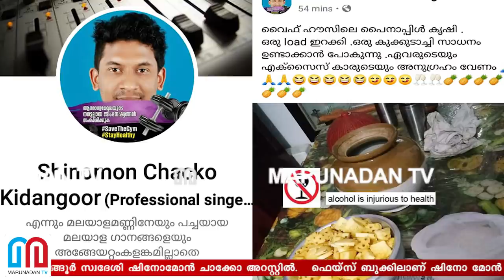വൈന്‍ ഉണ്ടാക്കാന്‍ ശ്രമിച്ച ആലുവ സ്വദേശി അറസ്റ്റില്‍ I Shinomon chacko Aluva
പൈനാപ്പിള്‍ കൊണ്ട് വൈന്‍ നിര്‍മിക്കാന്‍ എക്‌സൈസിന്റെ അനുഗ്രഹം തേടിയ ആലുവ കിടങ്ങൂര്‍ സ്വദേശി ഷിനോമോന്‍ ചാക്കോ അറസ്റ്റില്‍. ഫെയ്‌സ് ബുക്കിലാണ് ഷിനോ മോന്‍ പോസ്റ്റിട്ടത്